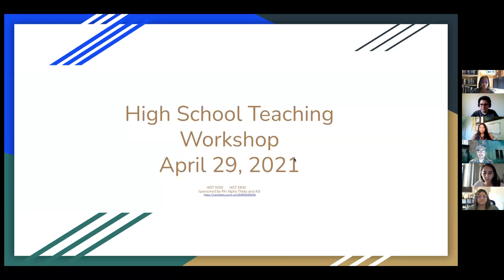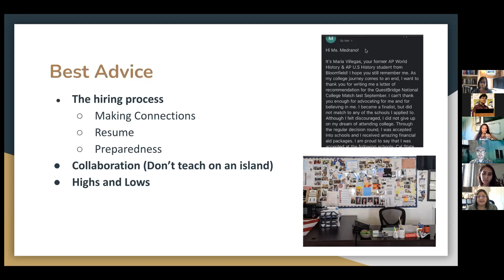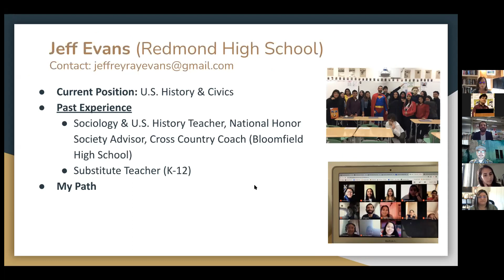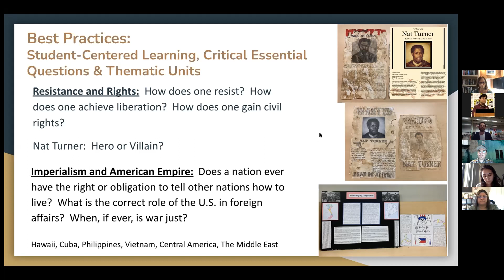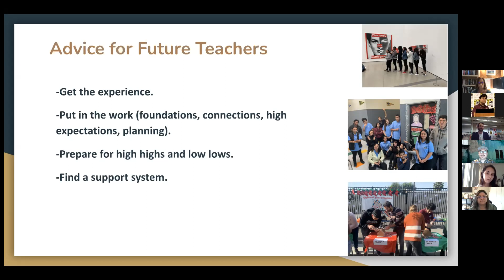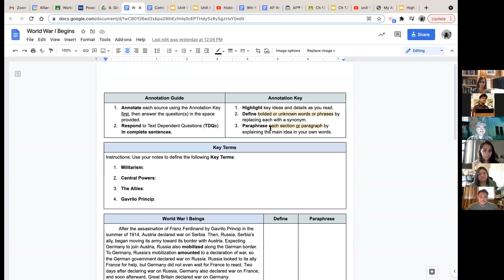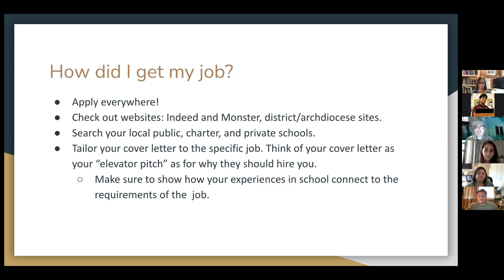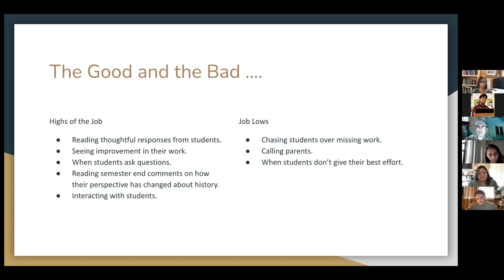Career Workshop HS Teaching